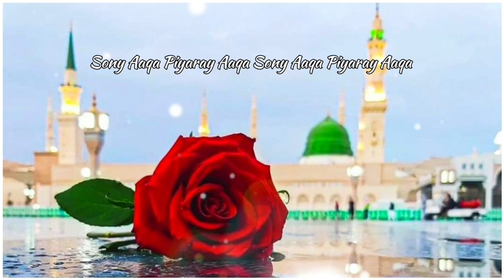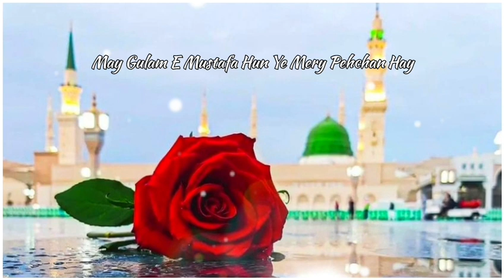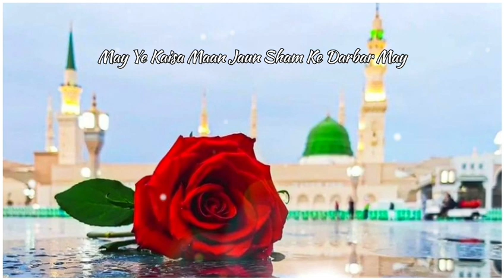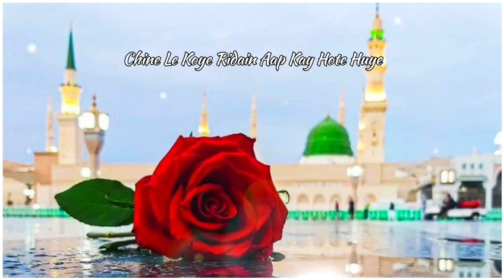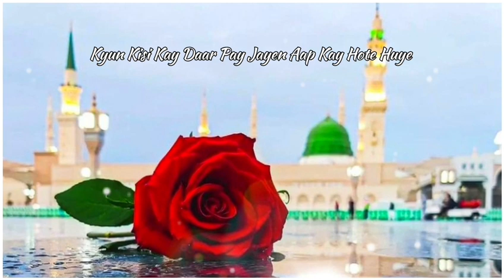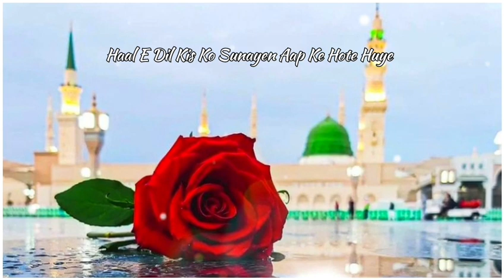Haal-e-Dil - Kisko Sunaye - Lyrics || Ghulam Mustafa Qadri || Islam system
Haal-e-Dil - Kisko Sunaye - Lyrics | Ghulam Mustafa Qadri |Islam

Haal-e-Dil Kis Ko Sunaye Lycris :-

Haal-E-Dil Kisko Sunaye,

Aap Ke Hote Hue, Haal-E-Dil Kisko Sunaye, Aap Ke Hote Hue,

haal e dil kisko sunaye

haal e dil kisko sunaye naat

haal e dil - official video

hall e dil kisko sunaye aapke hote hue

status

haal e dil kis ko sunayen

haal e dil kis ko sunaye naat

haal e dil kisko sunaye status

haal e dil kisko sunaye lyrics

haale dil kisko sunaye naat

hal e dil kisko sunaye naat status

haal e dil kisko sunaye aapke hote ho

haal e dil kisko sunaye aapke hotel

ho

haal e dil kisko sunaye aapke hote hue

haal e dil kisko sunaye rao ali hasnain